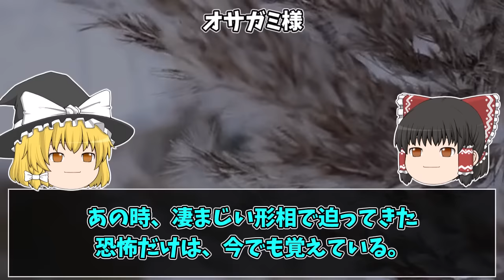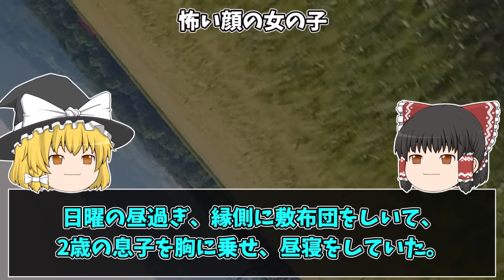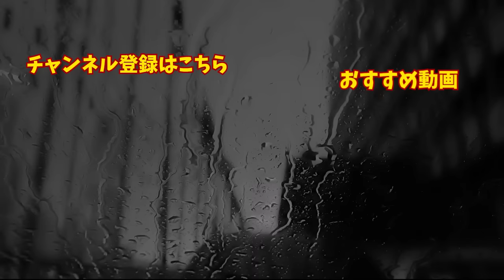【ゆっくり朗読】あの女に会ったら人生終了。2chの怖い話「オサガミ様」「足だけが」「弟の霊感」「とある建物の話」「猫の首」「切符」「怖い顔の女の子」「猫神様」「腕」【2ch怖いスレ】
関連動画：
【ゆっくり朗読】旦那の実家、何かがおかしい。2ちゃんねるの怖い話まとめpart25【作業用】【睡眠用】【2ch怖いスレ】

【ゆっくり朗読】"入っただけで●ぬ"最悪の事故物件。2ちゃんねるの怖い話まとめpart24【作業用】【睡眠用】【2ch怖いスレ】

今回は「オサガミ様」など、怖い話をたくさん紹介します。「オサガミ様」みたいな存在って怖いですよね……。出会ったら、もう終わり、という。

本編開始0:00
「オサガミ様」0:43
「足だけが」6:45
「弟の霊感」13:00
「とある建物の話」16:31
「猫の首」19:40
「切符」21:56
「怖い顔の女の子」24:27
「猫神様」28:35
「腕」31:38